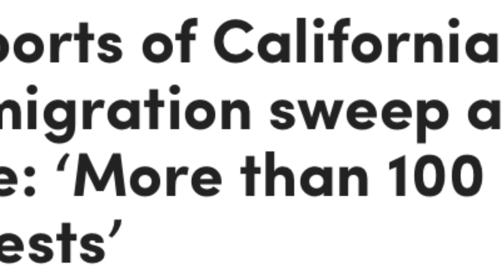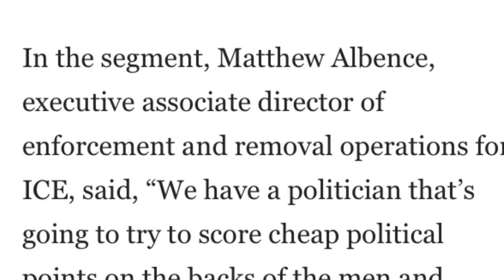Reports of California immigration sweep are true More than 100 arrests’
CANADA’S OPPOSITION CONSERVATIVES SAID MONDAY THEY WOULD FOLLOW THE US LEAD AND RECOGNIZE JERUSALEM AS THE CAPITAL OF ISRAEL IF THEY BEAT PRIME MINISTER JUSTIN TRUDEAU’S LIBERALS IN THE NEXT ELECTION IN 2019.